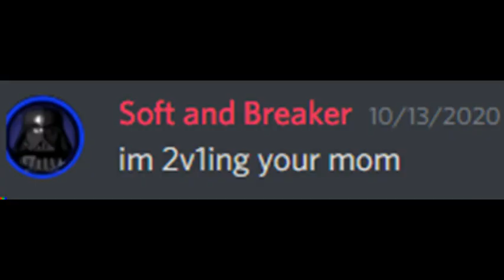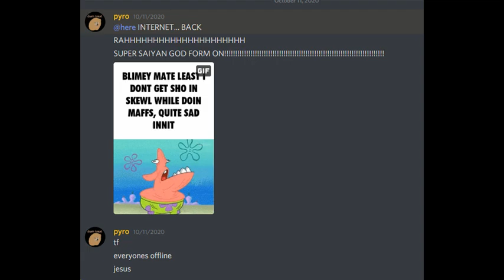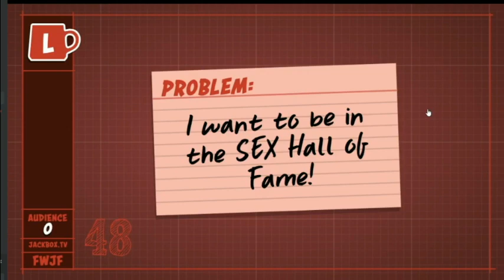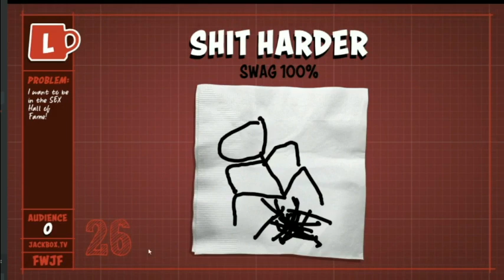「DOGE PISTOLS」Server Experience, The Second Coming